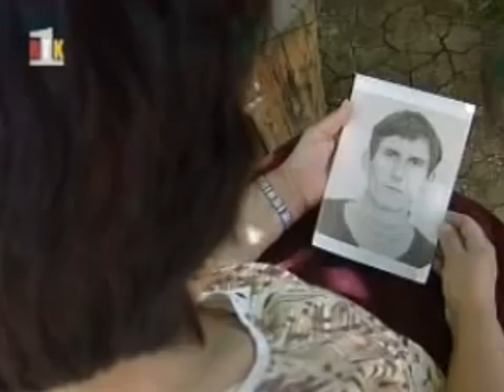LAJMET QENDRORE (RTK) - Soundtrack/Kolona Zanore (2005-2010)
SHQIP: Lajmet Qendrore të orës 19:30 në RTK1 janë programi kryesor informativ i RTK-së. Përgjatë viteve 2005 dhe 2010 përdori një kolonë zanore origjinale të kompozuar nga Jeton Dolaku (pjesëtar i RTK Band). Figurat më lart janë përgatitur nga Besim Mikullovci (drejtor artistik), në përdorim prej 2005 deri 2009. Muzika e njëjtë u përdor në një sigël tjetër që mendoj t'a postoj më vonë.

Së fundi ndodhi një zhvillim i shkëlqyer nga ana e @TeleRarities, që më drejtoi tek një projekt artistik i formuar nga siglat e lajmeve qendrore nga e tëra ish-Jugosllavia. Projekti quhet "19:30" (Nineteen Thirty) nga Aleksandra Domanoviç dhe mund të gjindet tek Brenda tij ishin dhe dy sigla dikur jo të plota, ajo për vitet 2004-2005 dhe ajo për vitet 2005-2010. Ajo i siguroi direkt nga arkivi i RTK-së. Prandaj dua t'a falenderoj Aleksandrën për sigurimin e kësaj kolone zanore plotësisht pa zëra. Jam pafundësisht mirënjohës.

Unë bëra disa ndryshime të vogla meqenëse disa pjesë nuk i përputheshin siglës origjinale. Kjo e fundit gjendet këtu

ENGLISH: The 19:30 Central News on RTK1 are the main information program of the RTK. They used an original soundtrack composed by Jeton Dolaku (member of the RTK Band) between the years 2005 and 2010. The graphics above were prepared by Besim Mikullovci (art director), in use between 2005 and 2009. The same music was used in a different intro that I plan to post later.

There has been an excellent development from ‎@TeleRarities, who directed me to an art project formed by the news intros of all of ex-Yugoslavia. The project is called "19:30" (Nineteen-Thirty) by Aleksandra Domanović and can be found Two more openings that have been incomplete until now can be found there, that of the years 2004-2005 and that of the years 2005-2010. She acquired them directly from RTK's archive. Therefore I would like to thank Aleksandra for securing this soundtrack without any speech. I am endlessly grateful.

I have made a few small changes since there were some bits that didn't fit the original opening.

Publikimi i kësaj videoje nuk nënkupton përkrahjen e subjektit të saj. The publication of this video does not imply an endorsement of its subject.

Videot që nuk shkojnë në YouTube/Videos that don't go on YouTube

A e përfaqëson një televizion? Vëmendje këtu!
Representing a TV station? Attention here!